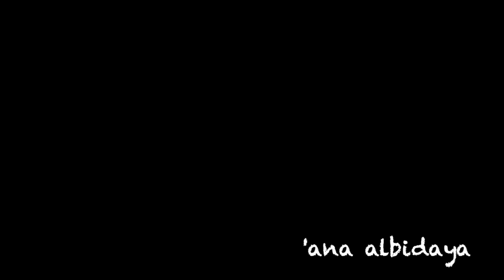The Liminal Archive - Act III: The Beginning - Scene 11 - Yuly Rojas Oyola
Yo soy el origen

Este es el inicio de un nuevo ciclo para mí... momento ideal para crear el Acto III de Al Límite Liminal Archive relacionado con el comienzo...
¡Feliz de pertenecer a esta gran familia Al Límite!
je suis le commencement
'ana albidaya
soy el comienzo
eu sou o começo
sono l'inizio
Wǒ shì kāishǐ
ya pochatok
ik ben het begin
ako ang simula
Watashi wa hajimaridesu
naneun sijag-ida
אני ההתחלה
eímai i archí